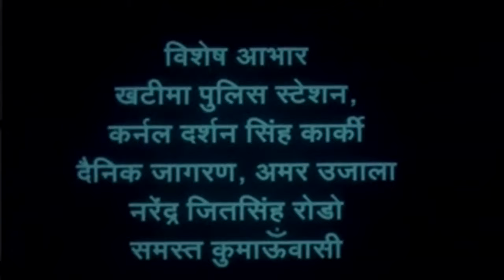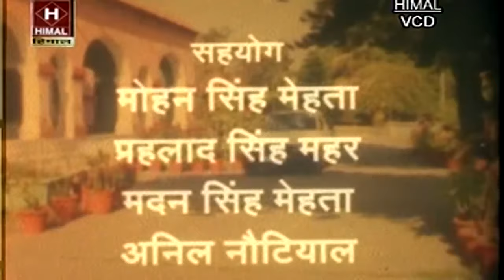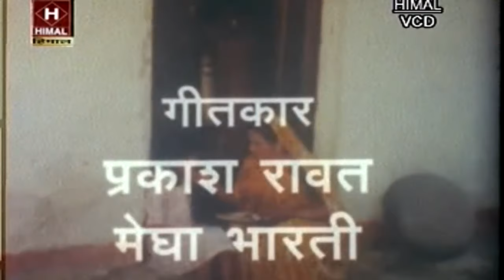Cheli ( Kumauni Uttrakhandi feature film) Producer: Kamal Mehta!! Director: Rajesh Joshi!!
Cheli Kumauni feature film
Producer - Kamal Mehta
Director - Rajesh Joshi